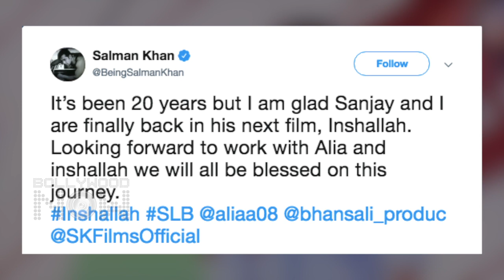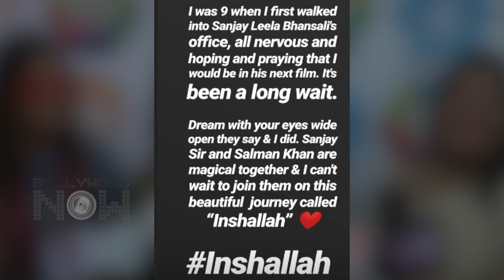Salman Khan CONFIRMS Working With Alia Bhatt And Sanjay Leela Bhansali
Here comes the big news. Salman Khan confirms his next with Alia Bhatt and Sanjay Leela Bhansali. To know the details watch the video.